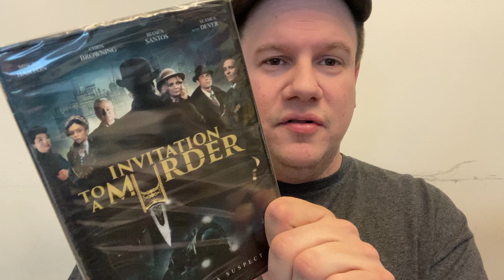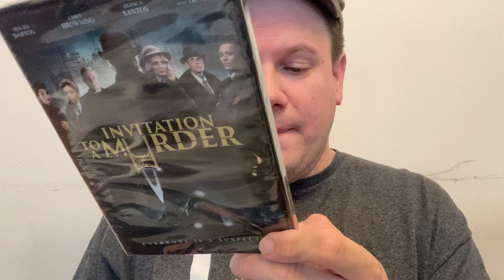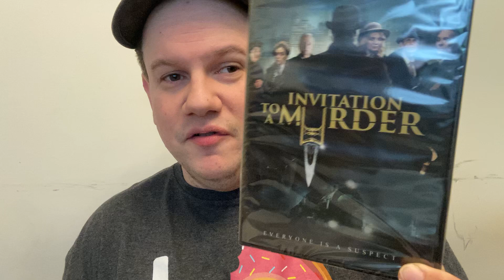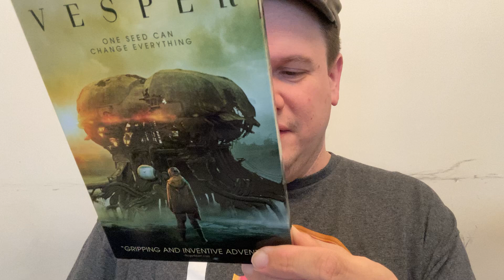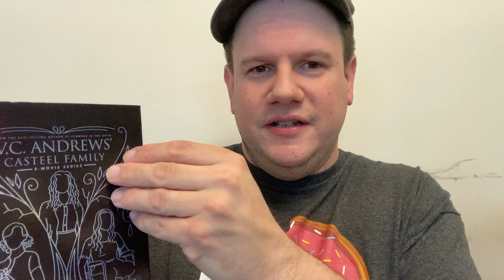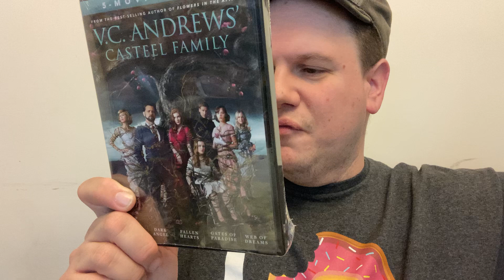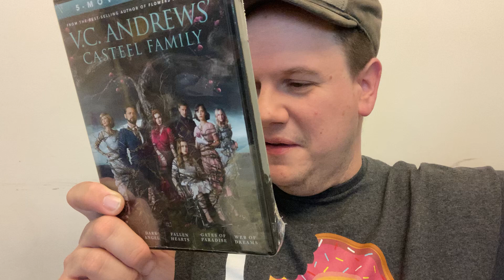Walmart pickups (Roll Back prices) (5/3)